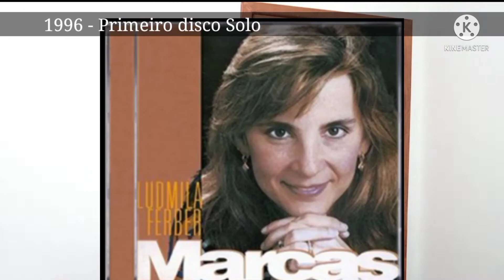O ADEUS À LUDIMILA FERBER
“Infelizmente a nossa guerreira pastora Ludmila Ferber nos deixou, mas aqui ficam o seu legado, suas canções, seu exemplo, sua tenacidade, seu propósito, sua luta, sua fé, sua arte, sua poesia e sua história! Nossos sentimentos aos familiares. Que Deus console a todos que de alguma forma conviveram com nossa querida pastora! Agora já pode parar de lutar. Descanse em paz!", afirma a postagem.
“’Em tempos de guerra, nunca pare de lutar’. Hoje estou entrando num momento único e surpreendente da minha vida: o tratamento de quimioterapia. Mas ainda que o ritmo de viagens para ministrações diminua durante um tempo, meu ministério não parou. Minha vida não parou. E nem vai parar”, afirmou em um trecho do texto.